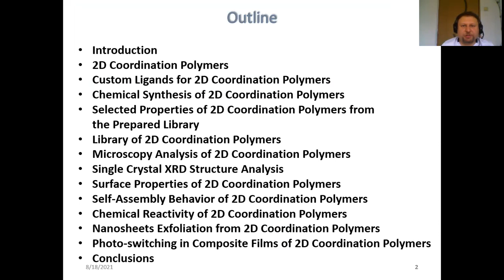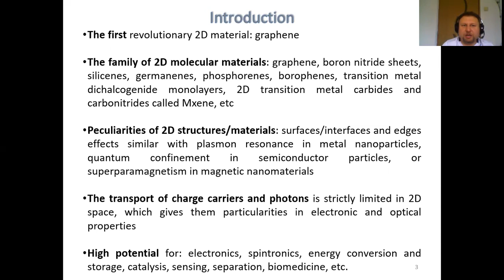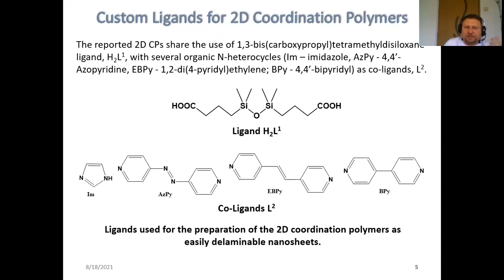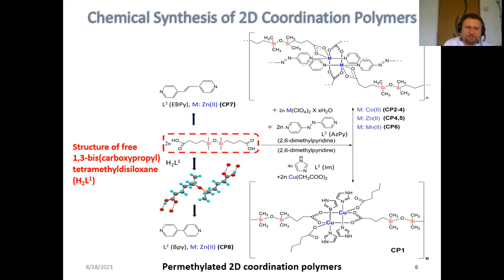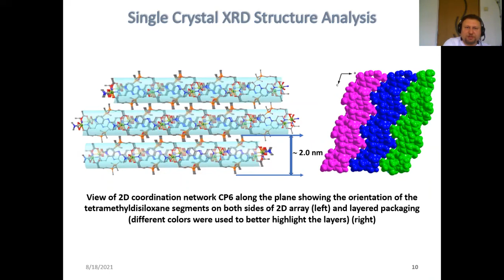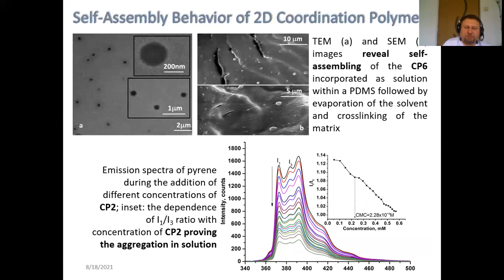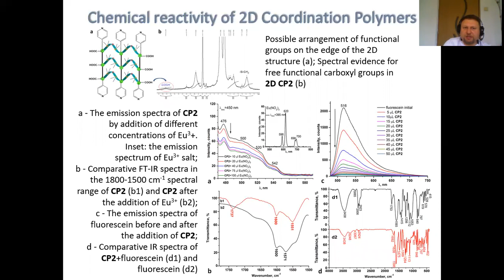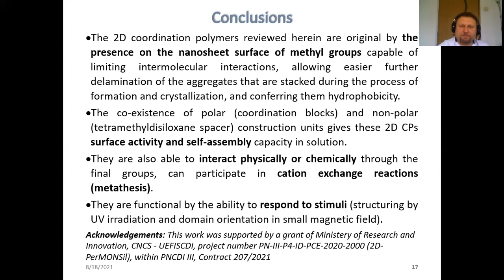First Principles Calculations of the Energy Flux for Bioinspired Personalized Thermal Comfort Wear